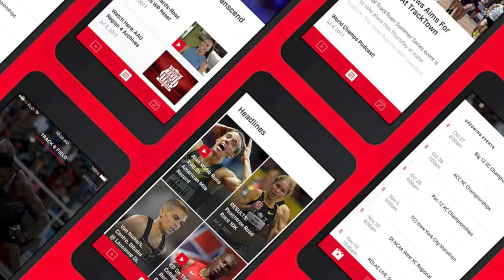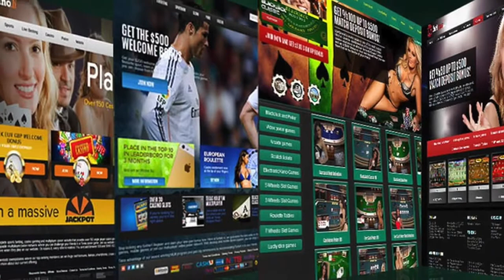Podcast 35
Arranca la semana con la información más relevante de la industria del deporte. Ponte al día con el Podcast de Sportsnomics.